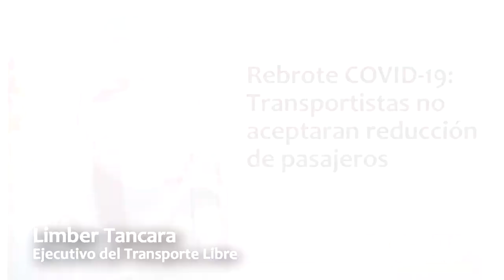Transportistas no aceptan reducción de pasajeros por rebrote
Telediario Bolivia